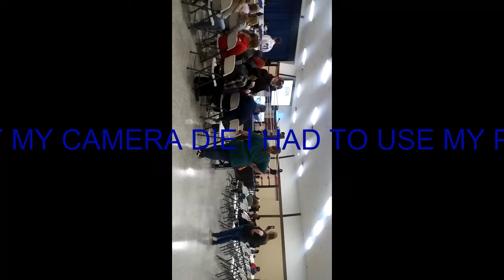VLOG WRESTLING+MYSIS SHOW/BUS CONVERSION EP3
Hi, my name is Leelee

I'm a 30 old young lady. I am a shy person that try to become more outgoing. I started my channel to show other people some of the thing I go through in my day-to-day life. I will be vlogging about my fitness, new foods that I will be trying, and my life as gig worker. I will be showing of the new adventures that i will go on. Please in mind that I'm new to YouTube and vlogging. my editing skill are not the best, but I will try my hardest